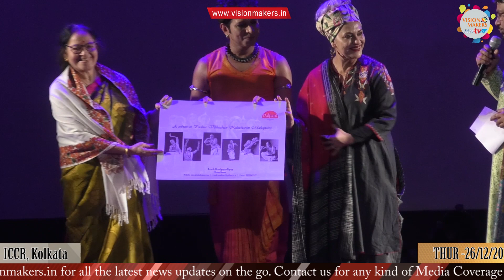DARPANI Presents MARGAM - A Musical Evening in the Occasion of Completion of 25th Year Celebration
Performers- Arnab Bandyopadhyay with team Darpani ( Odhisi ).
Parshwanath S. Upadhye ( Bharatnatyam ).
A calendar on Guru Padma Vibhushan Kelucharan Mahapatra would be released in hand of ace actress Deboshree Roy. The show was parted in two segments.
DATE- 26 DEC,2019
VENUE- SATYAJIT RAY AUDITORIUM ( ICCR )
TIME- 5:15 PM ONWARD.
Camera: Rudra Dey & Tilak Roy
Reporting Live: Ishita Das
Edit: Studio VM News - Kolkata